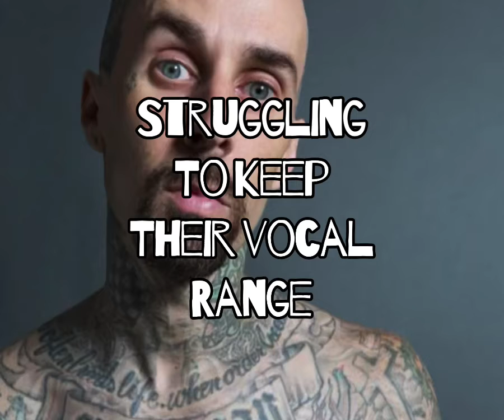Some misconceptions of blink 182 debunked